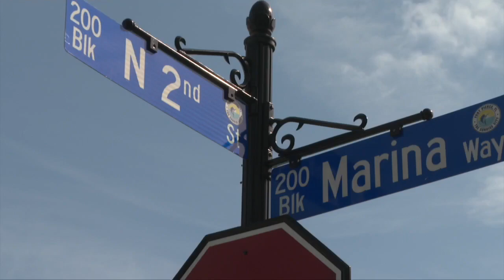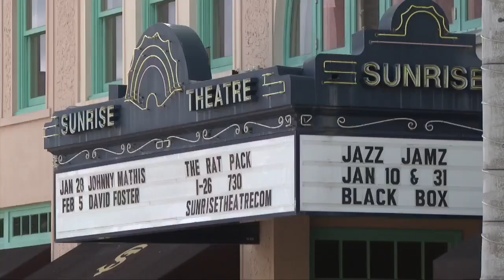Fort Pierce city leaders won't let tragedy stop positive momentum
City leaders in Fort Pierce are focusing on transformative projects and continuing to make the city safer following a mass shooting.